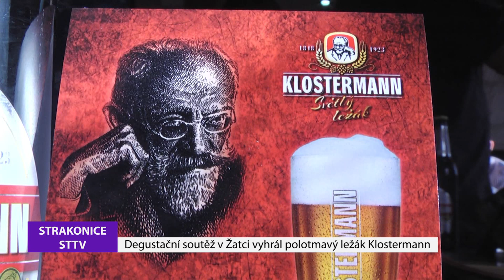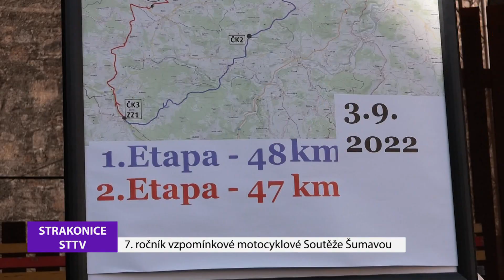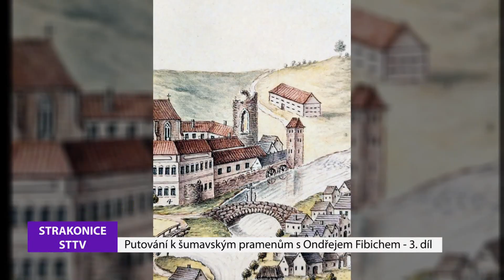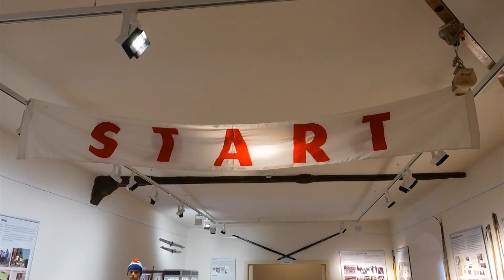Strakonická TV: Zpravodajství 37/2022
Polotmavý ležák Klostermann se stal vítězem 65. ročníku žatecké Dočesné. Již po sedmé se uskutečnila vzpomínková motocyklová Soutěž Šumavou. V letošním roce odstartoval ze strakonického hradu rekordní počet závodníků. Strakoničtí hokejisté si v rámci letní přípravy pozvali na domácí led tradičního soupeře z Vimperka. 3. díl putování za studánkami aneb Cesta od strakonické studny až k šumavským pramenům se spisovatelem a básníkem Ondřejem Fibichem.